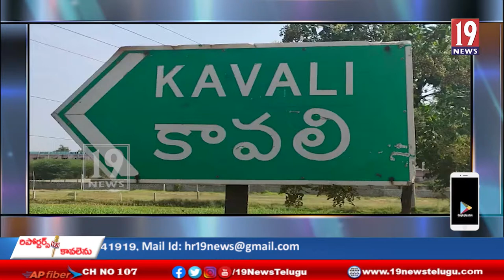కావలిలో 5 వారానికి చేరుకున్న డయల్ యువర్ ఎమ్మెల్యే కార్యక్రమం